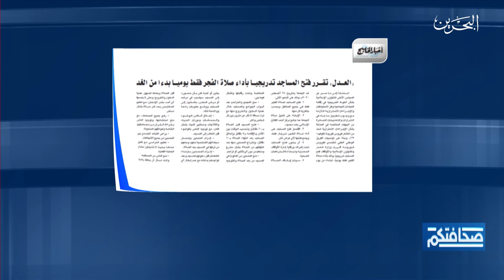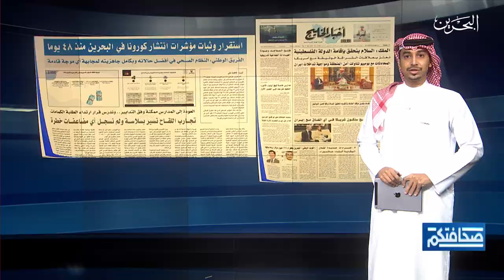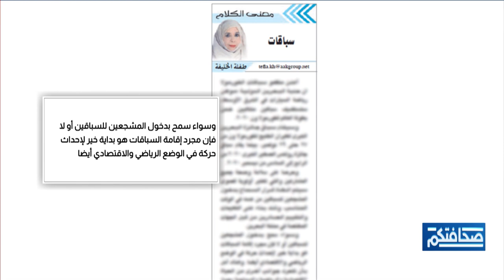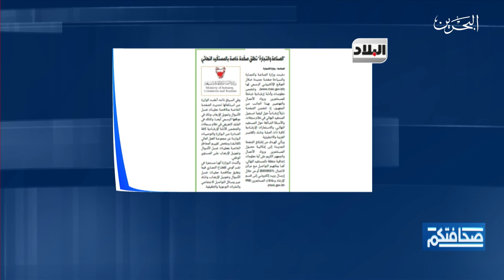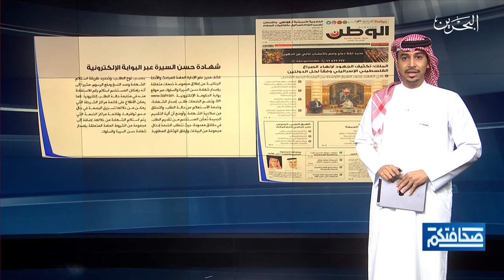صحافتكم|27-8-2020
مطالعات الصحف البحرينية في برنامج صحافتكم ليوم الخميس الموافق 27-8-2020